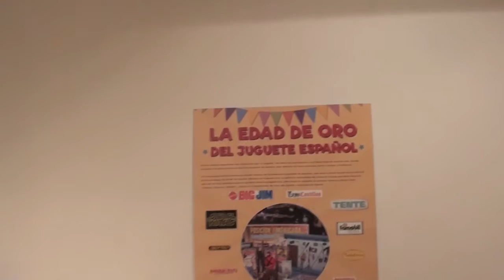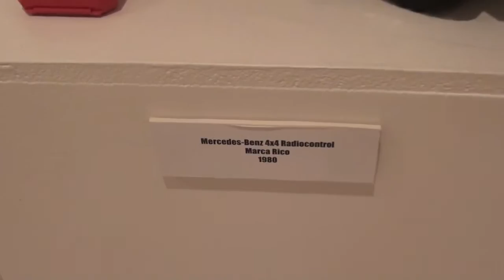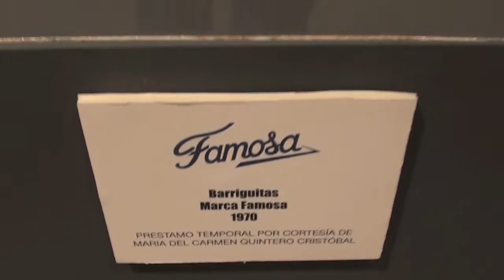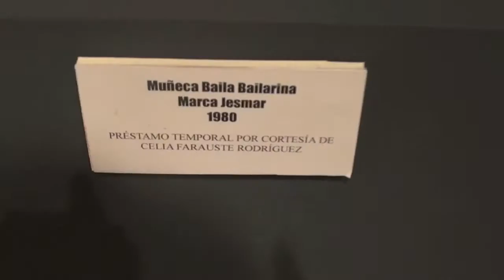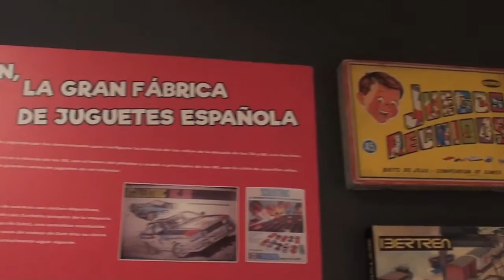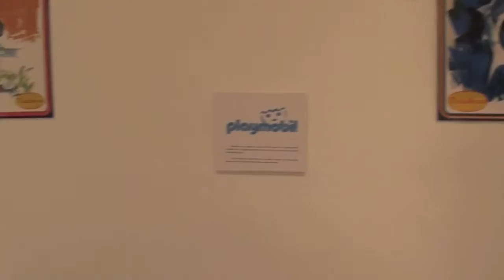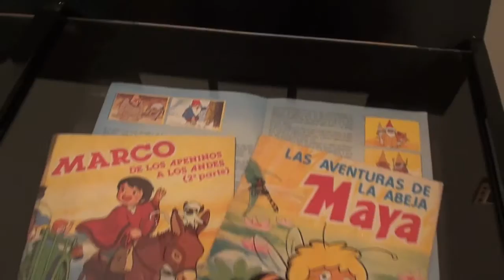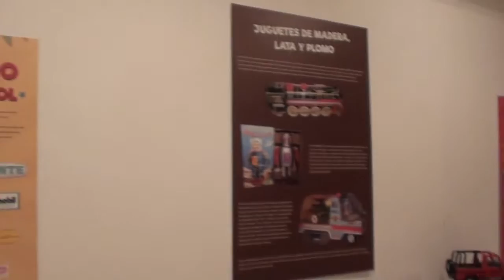JUGUETES ANTIGUOS - EXPOSICION JUGUETES LA EDAD DE ORO DEL JUGUETE ESPAÑOL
Exposición de juguetes antiguoas de lo 60 70 80 titulada " La Edad de Oro del Juguete Español" celebrada en el Museo de Huelva (España) . Dioramas de playmobil, Madelman, Geyperman, Big Jim, Famosa, Nancy, Scalextric, Ibertren.

Autor: Javier López Aguilar - EL DRAGON DORADO

Fecha: 18 Diciembre 2015 - 7 Febrero 2016

MIRA MIS OTROS VIDEOS:

STAR WARS

PLAYMOBIL

MADELMAN

GEYPERMAN

JUGUETES ANTIGUOS

FERIAS Y EVENTOS